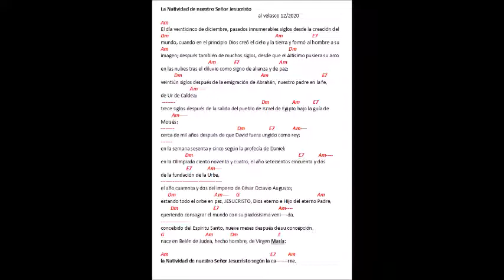Calenda de Navidad